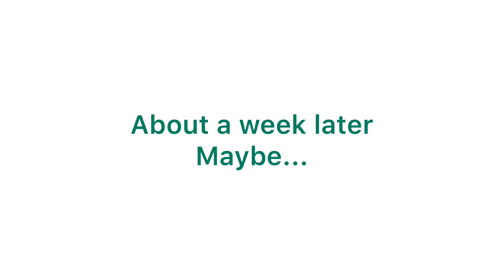My cousin and my friend fav things (something wrong)